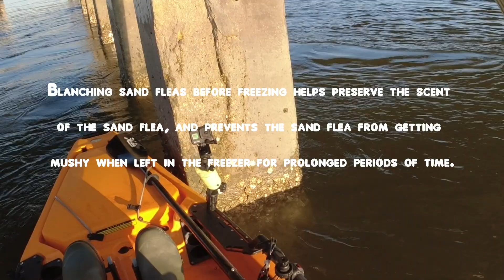Elevated Angling: Hobie Pro Angler Launch for Sheepshead, A Drone's Eye View at Nassau Sound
Join us on this elevated angling journey where the combination of on-water excitement and mesmerizing drone footage creates a truly immersive experience. Discover the tranquility of Nassau Sound, witness the precision of the Hobie Pro Angler, and share in the joy of hooking into an incredible sheepshead.
Sit back, relax, and enjoy the adventure as we elevate angling to new heights! 🌅🎣

GetOutTheHouseGoFish!